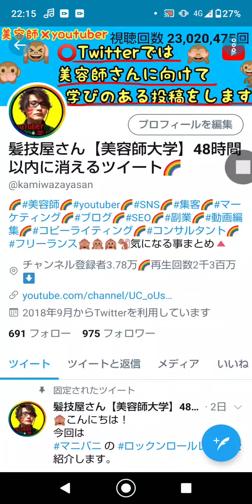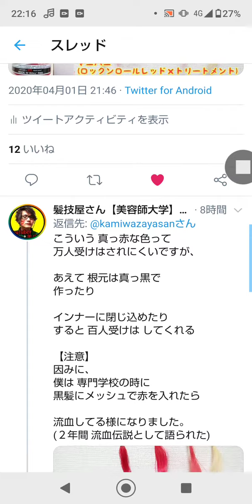マニパニ【ロックンロールレッド】トリートメントで薄める割合